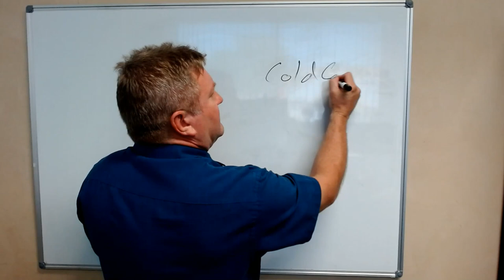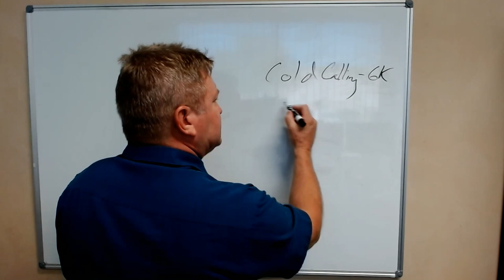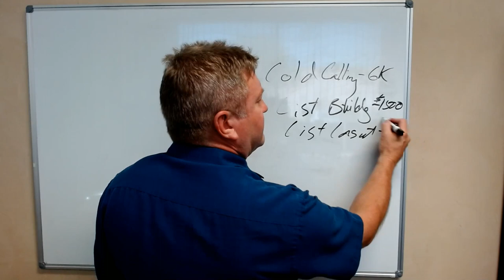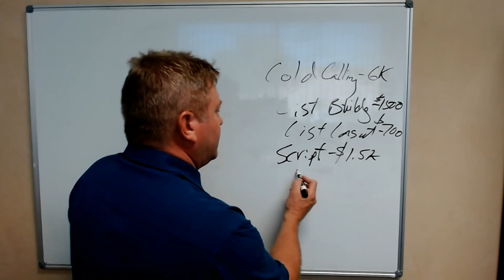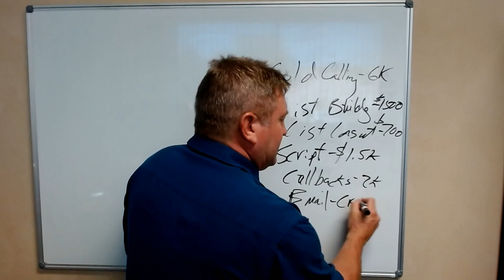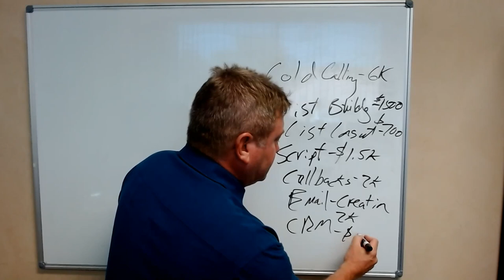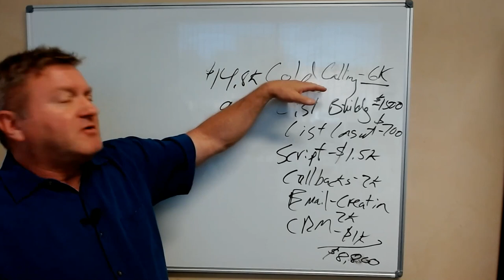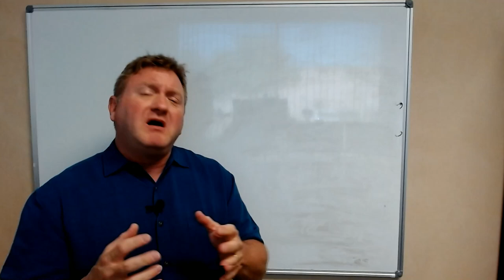Easy High Ticket Selling Techniques for Overcoming Fear and Hesitation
In this video, we'll share some easy techniques for selling high ticket items without hesitation or fear. Selling expensive products or services can be intimidating, but with the right mindset and approach, it can also be incredibly rewarding. Whether you're an experienced salesperson or just starting out, these techniques will help you overcome any fears or doubts you may have and close more high ticket sales. So, if you're ready to take your sales game to the next level, be sure to check out this video.

My mission:
This channel is dedicated to helping high level entrepreneurs grow, optimize, and scale their businesses through learning, coaching, and growth marketing services to make their businesses successful, profitable, and well oiled machines that aren’t reliant on the owner to run the company.